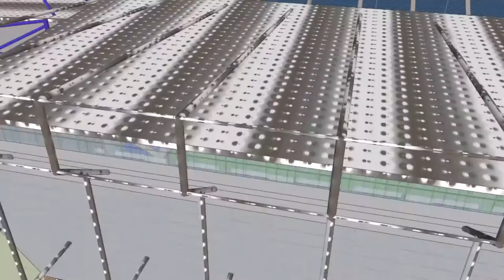Promo CSC Turrialba FC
Promo Domingo 24 de Octubre Hora 9:00 am Estadio Fello Meza Futbol Femenino Segunda División CSC Vs Turrialba Fc., En Tvcartagodigital Apoyamos al Deporte porque sabemos que es salud Tvcartagodigital Deportiva.